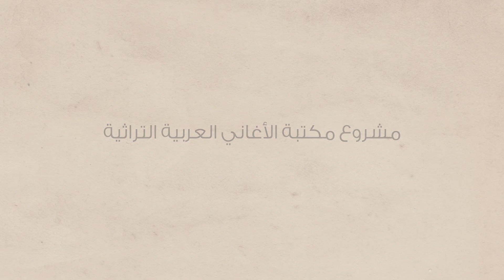تعليم عزف أغنية يا زارعين السمسم | izif.com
في هذا الفيديو تتعلّم كيفية عزف أغنية يا زارعين السمسم على الناي . يشرح الأستاذ ليث سليمان وزن المقطوعة الإيقاعي و النوتات الموسيقية و المقامات الموسيقية المستخدمة في الأغنية
تعلّم عزف أغاني التراث الأردني و الفلسطيني على آلة الناي من خلال برنامج